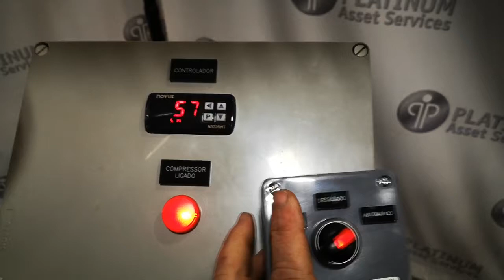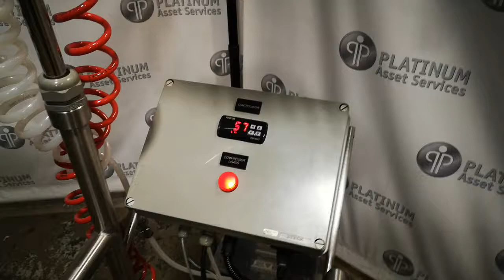2020, SPRAYING SYSTEMS CO, STAINLESS STEEL, SEMI-AUTOMATIC, 4 PORT HEAD SANITIZING SPRAY UNIT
2020, SPRAYING SYSTEMS CO, OSN562743, STAINLESS STEEL, SEMI-AUTOMATIC, PROGRAMABLE, DUAL 4 PORT HEAD SANITIZING SPRAY UNIT, 10 LITRE TANK, OILLESS SELF CONTAINED PRESSURIZING COMPRESSOR, 120 MAX PSI, 220 VAC  1 PH 7 AMP, SR CPJ2143-05/2020-07